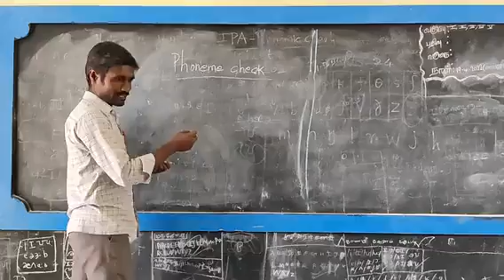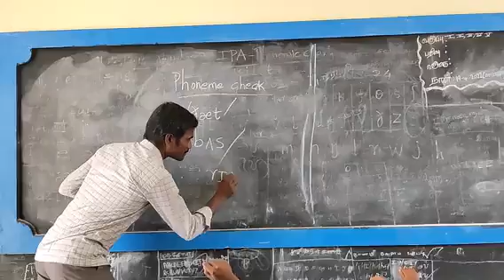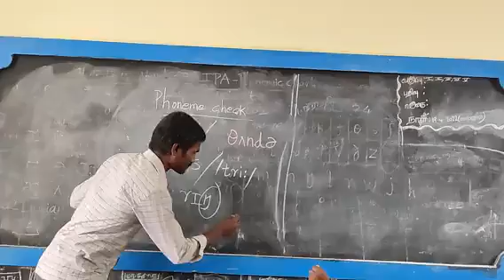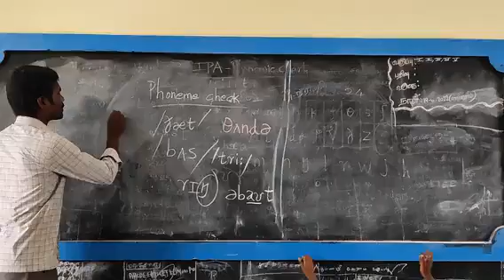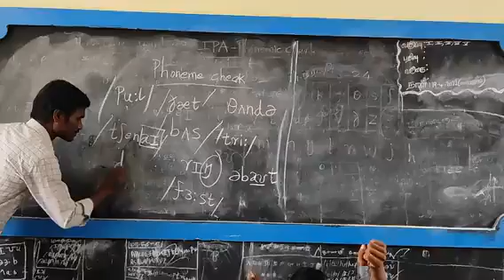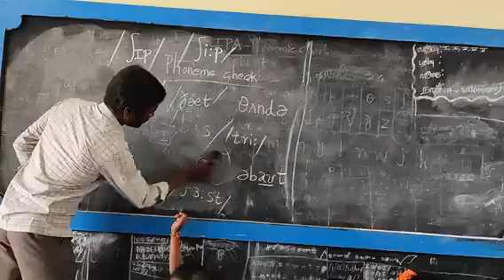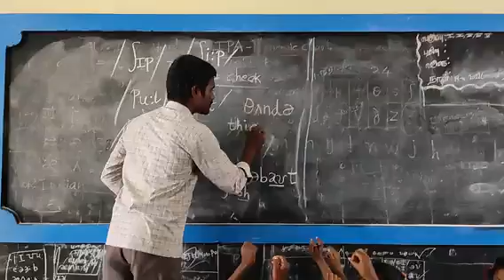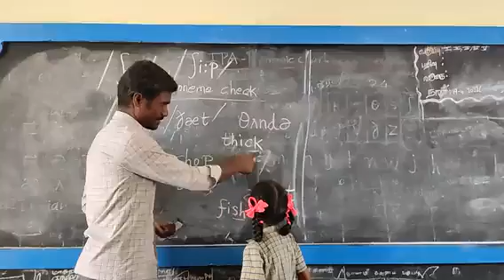Phonetics & Phonology, Beginners Performance, Pups,Thirunoothupatty, Natham block, Dindigul.